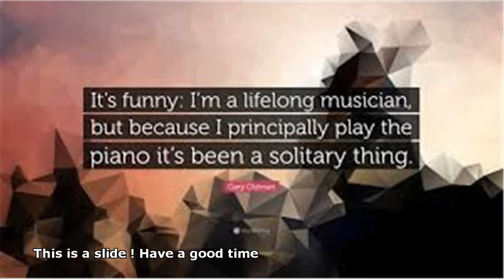gary oldman piano